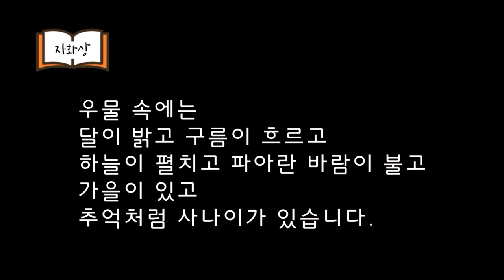[한국어 오디오북 Korean Audiobook] "자화상(윤동주)"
1948년  '하늘과 바람과 별과 시'에 수록된 윤동주의 "자화상"이라는 시입니다.
시 한 편으로 마음의 여유도 가져보고, 한국어 읽기& 듣기 능력도 키워보세요~^^

I will read the poem of "자화상(written by 윤동주)" in Korean.
I hope that this video helps you improve your Korean reading and listening skills.